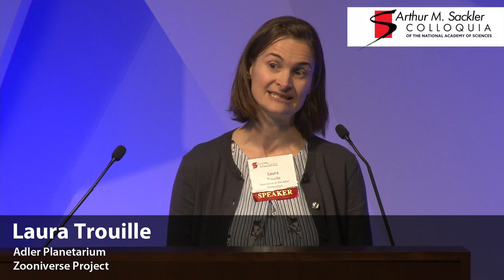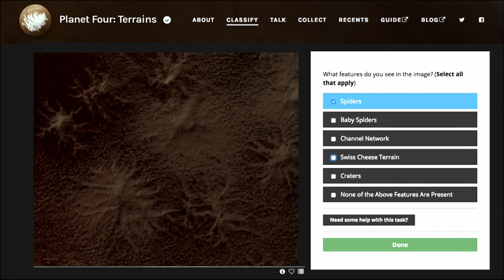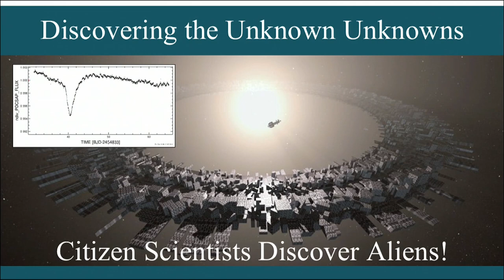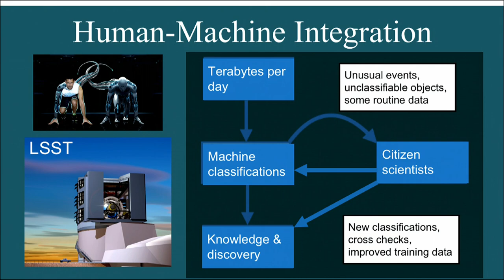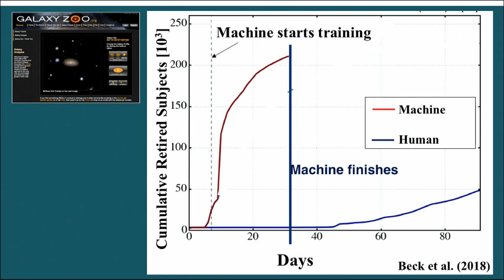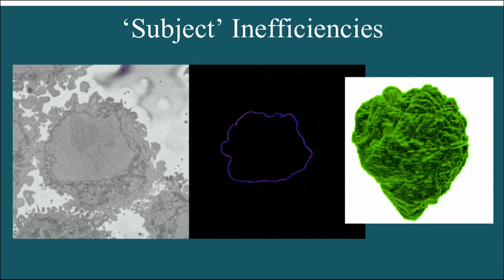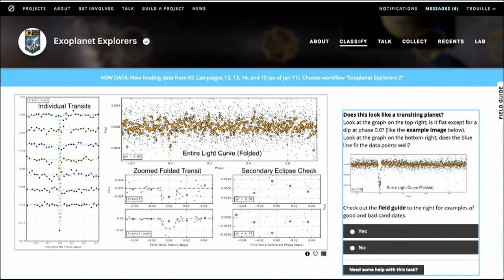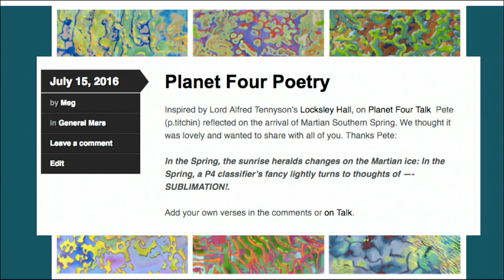Tales from the Zooniverse - Laura Trouille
This talk was presented during the National Academy of Sciences Arthur M. Sackler Colloquium Creativity and Collaboration: Revisiting Cybernetic Serendipity in Washington, D.C. March 13-14, 2018.